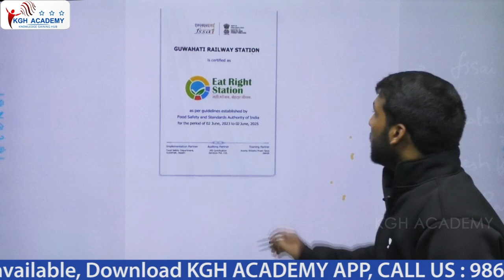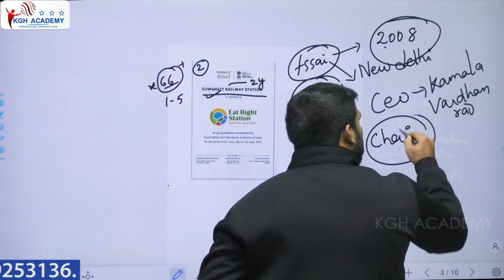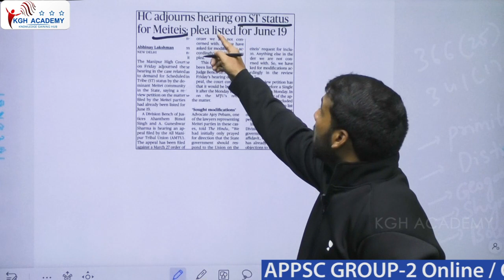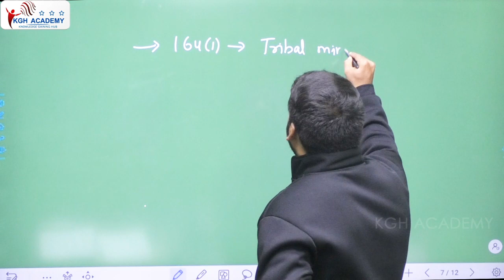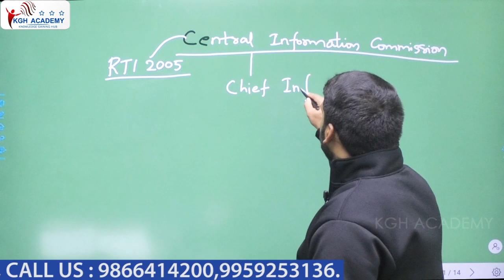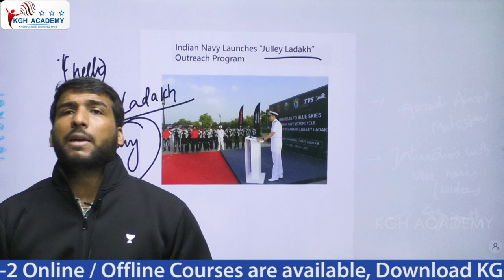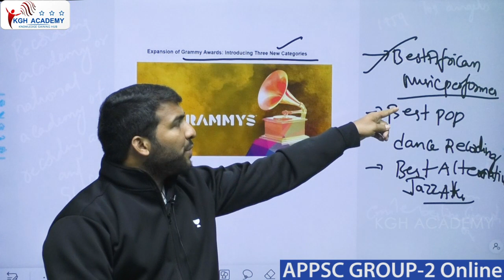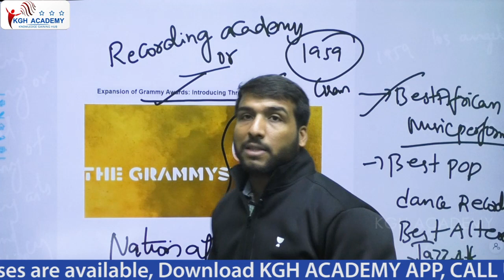DAILY NEWS / KGH ACADEMY & DREAMS / CURRENT AFFAIRS | BY LOHITH REDDY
Dear Learners,
We are happy to announce that the Unacademy & Dreams Institute are coming together to provide LIVE CLASSES for the APPSC & TSPSC Exams on the Unacademy "APPSC & TSPSC Live by Dreams Institute" goal.

indian economy
what is minimum support price
msp explanation

t
sakshieducation